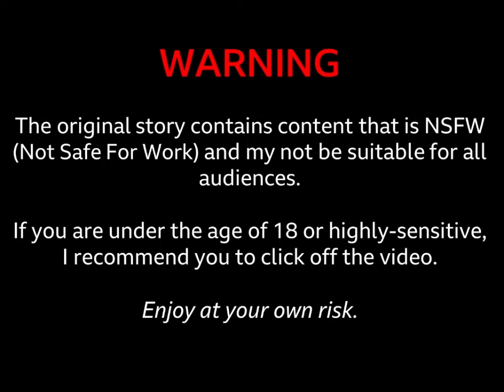(Creepypasta) Goldie Wants You to Smile! (by Diamond Pup)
WARNING: NSFW content from the OG story. Click off the video if you're under 18.

Yet, another Smile Dog retake today. What other Smile Dog clone you'd come next, "Puggie Should Turn That Frown Upside Down"? Also, I bet you enjoyed the CG-animated Christmas intro filmed in glorious, clean 35mm. 🎅

CREDITS:
Diamond Pup

SOUND FX CREDITS:
Chosic
Disney Wiki
FindSounds
FreeSFX
Freesound
SoundBible
Sounddogs
Soundeffects Wiki
Sound Ideas
Sound Image
Storyblocks
The Sounds Resource
Uppbeat
Videvo